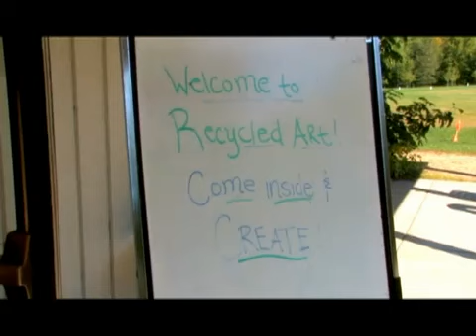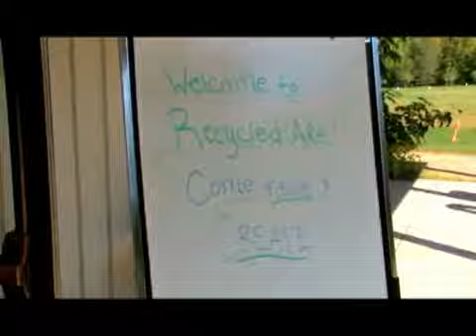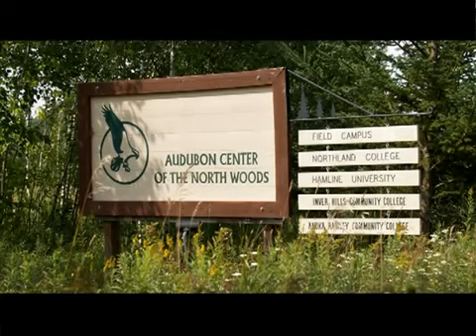Audubon Center for the North Woods - an overview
Video by Galen Erickson

The Audubon Center of the North Woods is a private, non-profit residential environmental learning center (RELC), a wildlife rehabilitation facility, and conference & retreat center nestled on the shores of Grindstone Lake near Sandstone, MN in east-central Minnesota. Our diverse 535-acre sanctuary includes a variety of habitats, including old-growth red and white pines, hardwood forests, restored wetlands and prairies. Our unique center features a mixture of historic as well as newly constructed facilities that can provide lodging and meals for up to 150 participants. Our participants have the opportunity to experience a wide range of learning environments including our wildlife barn, yurt, log cabin, formal science classroom, and of course, the great outdoors!

We offer a great variety of environmental learning experiences for people of all ages, with programming in natural history and science, team-building, adventure programming, and outdoor/environmental education.